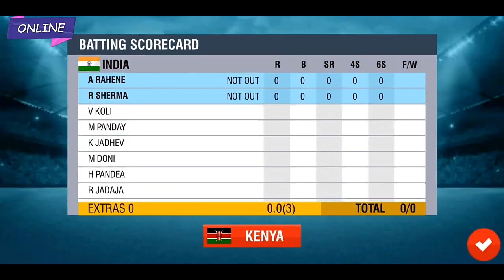🔥Top 10🔥 offline Games For Android / IOS April 2020.